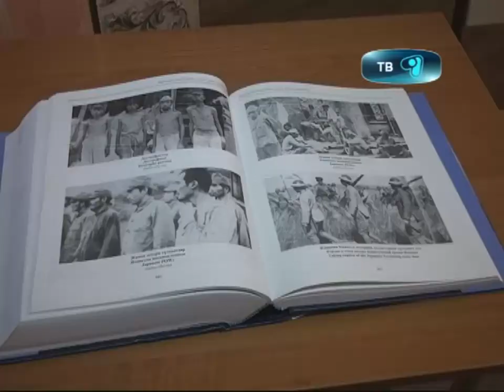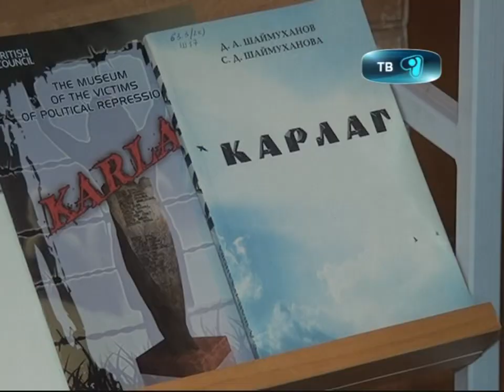18_09_12_карлаг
По самым приблизительным данным на территории КарЛАГа, в послевоенные годы находилось 26 тысяч японских военнопленных. Сколько из них осталось в живых -- не знает даже статистика. Однако японские исследователи подсчитали, что средний возраст ВСЕХ военнопленных в СССР, доживших до нынешних дней составляет 89 лет. Сегодня один из таких исследователей ТакЭси ТОмита  вместе с востоковедом Российской Академии Наук Еленой Катаносовой приехал в Караганду. Подробности в репортаже Андрея Кузнецова.